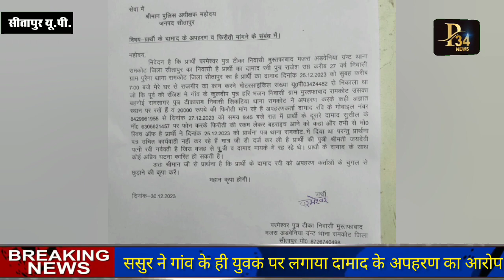Sitapur-ससुर ने अपने दामाद के अपहरण का किस पर लगाया आरोप??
ससुर ने अपने दामाद के अपहरण का आरोप गांव के ही एक व्यक्ति पर लगाया है ,आपको बता दें परमेश्वर पुत्र टीका निवासी मुस्तफाबाद थाना रामकोट सीतापुर ने अपने दामाद रवि के अपहरण की आशंका जताते हुए गांव के ही कुलदीप पर रवि के अपहरण का आरोप लगाया है।